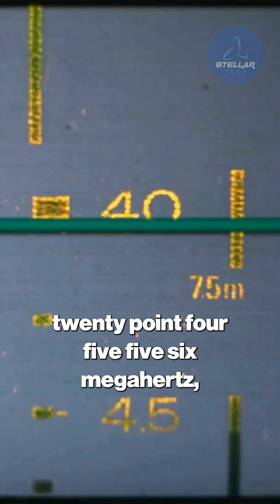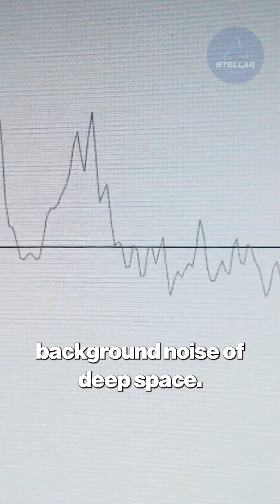1977's Cosmic Scream Decoded#trending 3I/ATLAS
1977's Cosmic Scream Decoded

Dive into the cosmic enigma of Comet ATLAS and its successor 3I/ATLAS, unraveling mysteries from disintegrating comets to interstellar visitors like 'Oumuamua. Discover how these celestial anomalies challenge our understanding of the universe, from bizarre accelerations to potential alien artifacts, as explored by visionary scientist Avi Loeb.

In this gripping 10-part series on Stellar Tech, we trace the legacy of the original Comet C/2019 Y4 ATLAS, which spectacularly crumbled in 2020, setting the stage for weirder discoveries. From the iconic WOW Signal of 1977—a 72-second burst hinting at extraterrestrial origins—to the hyperbolic path of 'Oumuamua, the first confirmed interstellar object zipping at 60,000 mph without a tail. Meet Harvard's Avi Loeb, whose light sail theory posits 'Oumuamua as an alien probe, backed by his Galileo Project hunting for technosignatures.

We delve into strange behaviors: 'Oumuamua's non-gravitational acceleration defying comet norms, with no detectable gas or dust. Contrast this with 3I/ATLAS, a massive 7-mile-wide enigma that should sport a tail but doesn't. JWST's revelations shake the universe's age from 13.8 to possibly 26.7 billion years, making impossible objects plausible. Uncover NASA's shadowy ties to spy agencies like the NRO, fueling UAP skepticism.

Explore interstellar visitors: 'Oumuamua and 2I/Borisov prove our solar system is a galactic crossroads, with trillions more incoming via the Vera C. Rubin Observatory. Finally, ponder humanity's warlike nature as a cosmic filter—could advanced civilizations avoid us per a Prime Directive? This series blends astronomy, astrobiology, and bold hypotheses to question: Are we alone, or just blind?

Join Stellar Tech for mind-bending space facts, subscriber perks, and notifications for more.